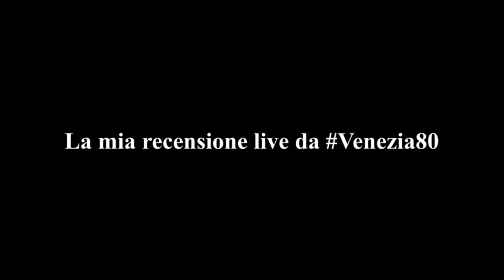COMANDANTE (2023) di Edoardo De Angelis - La mia recensione live da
Oggi recensisco "Comandante" (2023) di Edoardo De Angelis (il video è tratto dalle mie storie Instagram e Facebook della Mostra di Venezia 2023).
Buon ascolto, buona riflessione e buon cinema a tutti! :-)

Sceneggiatura di Edoardo De Angelis e Salvatore Todaro ispirata alla vicenda reale di Salvatore Todaro

Interpreti principali: Pierfrancesco Favino, Massimiliano Rossi, Johan Heldenbergh, Silvia D'Amico, Arturo Muselli, Giuseppe Brunetti, Gianluca Di Gennaro, Giustiniano Alpi, Paolo Bonacelli, Johannes Wirix

Colonna sonora di Robert Del Naja

Curiosità: le riprese si sono svolte in una replica del sommergibile Cappellini a grandezza naturale.